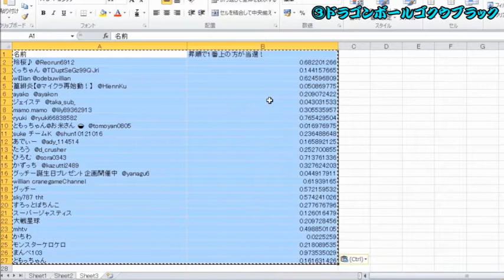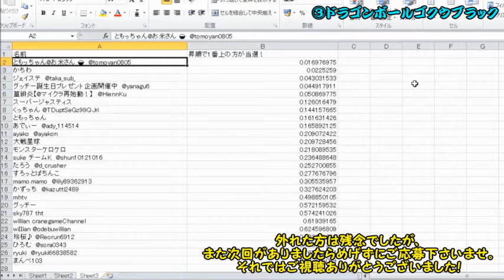【ミニプレゼント企画】抽選結果発表っ！当選者3名様は誰だ！？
今回はエクセルで簡単にやりました。
動画内の一覧はそれぞれ上の方はtwitterからの応募者、
下の方は動画のコメントからの応募者です。

ちなみに、
①リゼロモバイルバッテリー54票
②このすばプレイマット39票
③ゴクウブラック26票
の応募が集まりました。
外れた方もまた機会がありましたら是非ご応募くださいね。